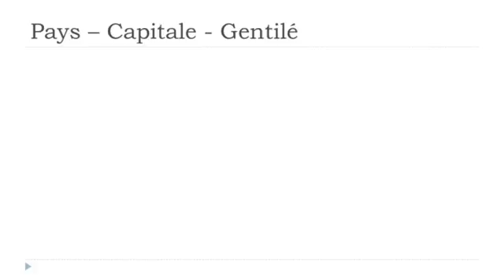Franska lektion Les pays # Autriche